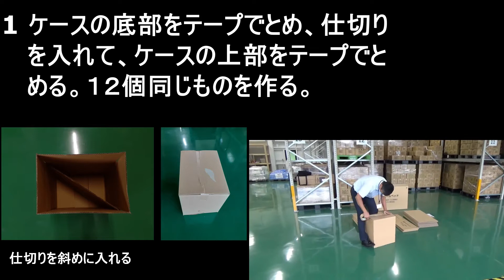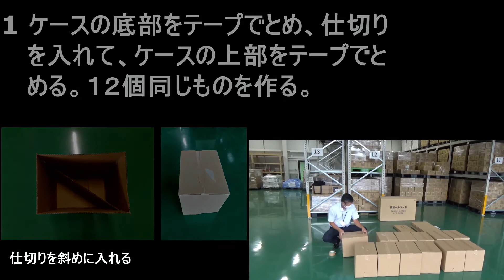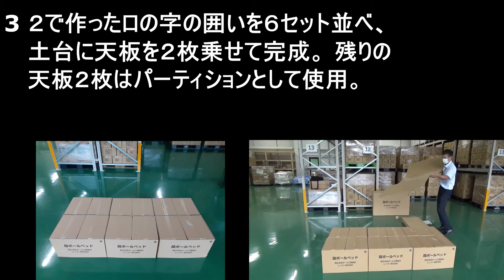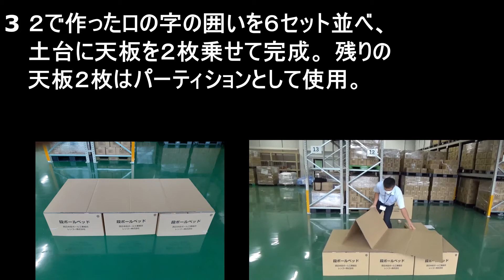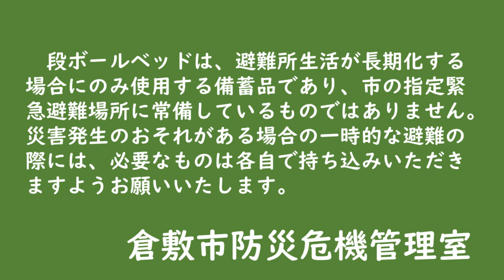段ボールベッドの組み立て方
倉敷市が備蓄している段ボールベッドの組み立て方です。